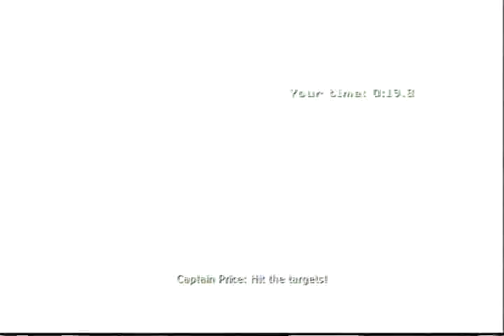Call Of Duty: Modern Warfare - prologue - mission 1 "F.N.G"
**READ FIRST**
welcome to another "KmmVideoGames" video
2.comment
3.rate
4.ENJOY